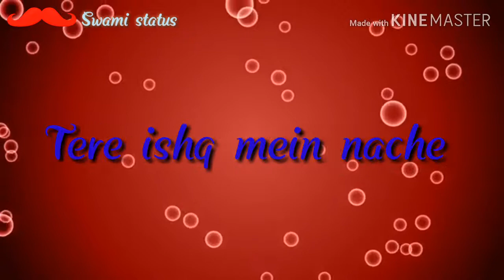DJ Remix song Hawan kund & ishq hifi remixing edit by swami status